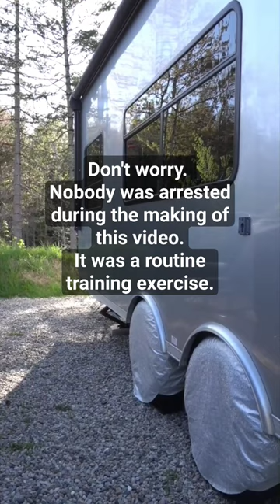RV cat reacts to police SWAT team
My name is Jessica. My husband, David, and our two cats (Phoenix and Penelope) have been traveling on and off for many years, more recently with our RV. If you are interested in what it's like to live in and travel with an @ATC Toy Hauler as well as how we handle this lifestyle with cats, how we trained our cats for travel, and the fun and inspirational places we visit along the way, feel free to subscribe to this channel.